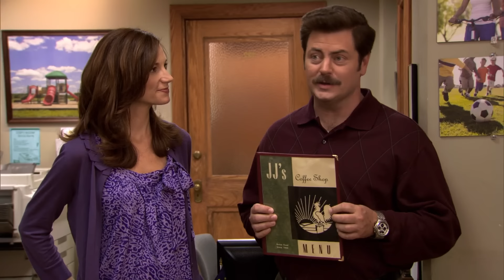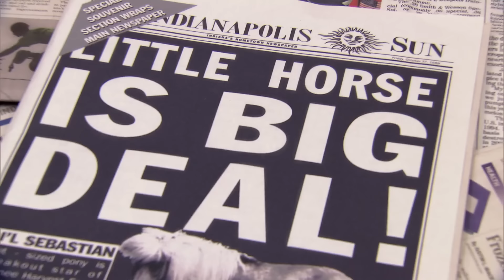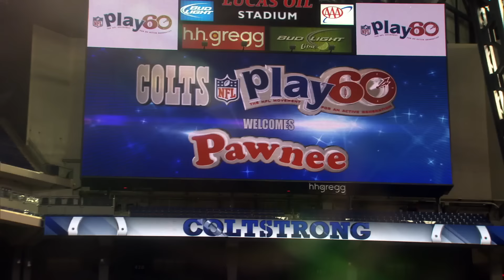Parks & Rec Cold Opens That Brought Everyone Together | Parks and Recreation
The panda plays ping pong with his tail!

00:00 - The Wall
01:13 - The Comeback Kid
02:28 - New Slogan
03:23 - Andy and April's Fancy Party
04:23 - The Fight
05:29 - The Debate
06:33 - The Fight
07:26 - Time Capsule
09:50 - Harvest Festival
11:08 - Lil' Sebastian
12:12 - Fluoride
13:30 - Go Big Or Go Home
14:44 - Bus Tour
15:50 - Operation Ann
17:22 - Two Funerals
18:36 - Pawnee Zoo
19:45 - Christmas Scandal